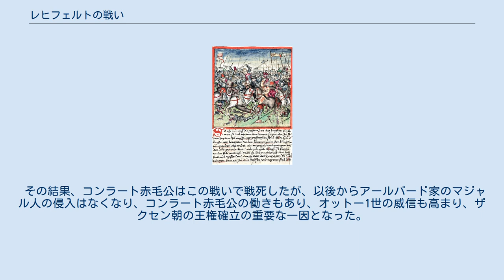レヒフェルトの戦い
レヒフェルトの戦い（レヒフェルトのたたかい、ドイツ語: Schlacht auf dem Lechfeld）は、955年8月10日、東フランク王オットー1世指揮下の東フランク軍が、侵入してきたハンガリー大公国（ハンガリー）の騎馬民族ウゴル系マジャル人（ハンガリー人）を撃退した戦い。
 ハンガリー平原を根拠にするマジャル人王朝のアールパード家のハンガリー大公アールパードは、10世紀初頭よりたびたびドイツ東南部のバイエルンに侵入した。
 955年にアールパードの孫タクショニュがマジャル人を率いてバイエルン地方を劫掠し、さらにシュヴァーベン地方に侵入するために、その途中でアウクスブルクの城壁を包囲した。
 同年8月10日に、オットー1世率る親征軍が到着し、ドナウ川支流レヒ川流域のレヒフェルト(Lechfeld)において翌2日間にわたる激戦を交えた。
 そのとき、オットー1世の兵力はおよそ8千人で、対するタクショニュ率いるマジャル軍は1万7千人と、兵力では2倍以上の差があり、実際にオットー大帝は多勢のマジャル軍によって窮地に陥った。
しかし、前々年の953年に自身に対して反乱を起こし、謹慎を命じられた女婿でロートリンゲン大公のコンラート赤毛公（ザーリアー朝の中興の祖）が岳父の危機の報を聞いて救援に駆け付けたため、重騎兵で構成された神聖ローマ帝国軍は勢いを盛り返し、軽騎兵で構成されたマジャル軍を撃退させ、タクショニュはハンガリーに撤退した。
 その結果、コンラート赤毛公はこの戦いで戦死したが、以後からアールパード家のマジャル人の侵入はなくなり、コンラート赤毛公の働きもあり、オットー1世の威信も高まり、ザクセン朝の王権確立の重要な一因となった。